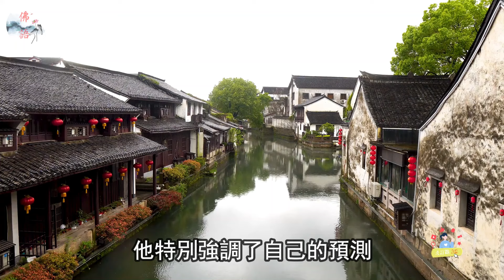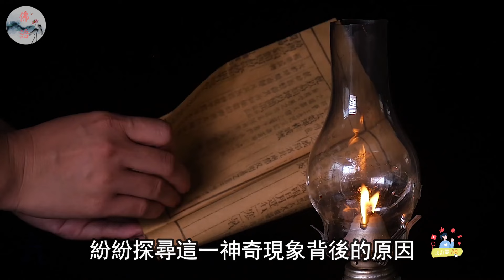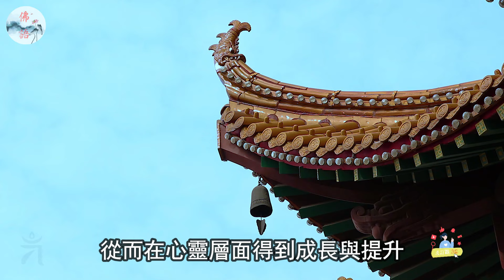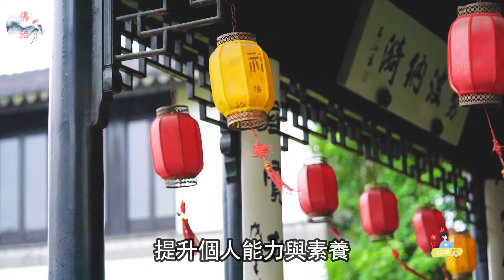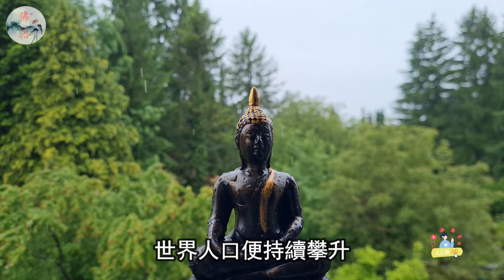阿南德再次發出預言，7.5級巨震4月登臺，這5大生肖要謹慎小心，避災保財趕緊這樣做【佛語】佛語禪心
阿南德，這位備受關注的占星師，再次發出預言：2024年4月、5月，地球可能迎來一場7.5級巨震。這個消息讓人們心頭一緊，生肖們更是要謹慎小心，保護自己的財富和生命安全。
這場巨震是否會成真？我們不得而知，但作為一個有預見性的人，你不妨關注一下這個話題，採取一些防災措施，保護自己和家人。點擊觀看視頻，瞭解更多關於這次預言的詳細資訊，以及如何在災難來臨時保護自己的方法。

Anand, the highly anticipated astrologer, once again prophesied that the Earth may experience a 7.5 magnitude earthquake in April and May 2024. This news has made people's hearts tighten, and Chinese zodiac signs need to be cautious and protect their wealth and life safety.
Will this massive earthquake come true? We don't know, but as a visionary person, you might as well pay attention to this topic and take some disaster prevention measures to protect yourself and your family. Click to watch the video to learn more detailed information about this prophecy and how to protect yourself in the event of a disaster.

運程2024，
2024 生肖 ，
佛語，
農曆新年，
地藏經，
佛禪 ，
佛說，
佛教，
語錄 ，
2023運程,
算命，
子平八字，
生肖，
風水，
命理，
禁忌，
發財，
橫財，
事業運，
財運，
運勢，
故事，
八字，